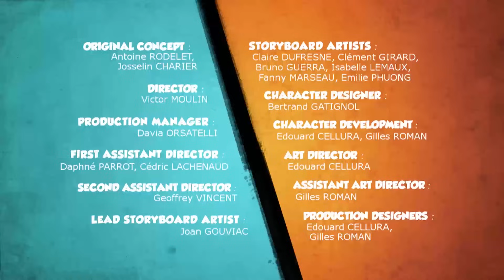Sauver la fleur ! - Grizzy & les Lemmings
Dans une rafale de vent, l'ourse dont Grizzy est amoureux vient de perdre la fleur qu'elle porte dans ses cheveux. Grizzy voit une occasion en or de briller à ses yeux en la lui rapportant. Seulement les Lemmings, qui font du rodéo à dos de caribou, constatent que la fleur fait éternuer leur monture, rendant le jeu dix fois plus fun !